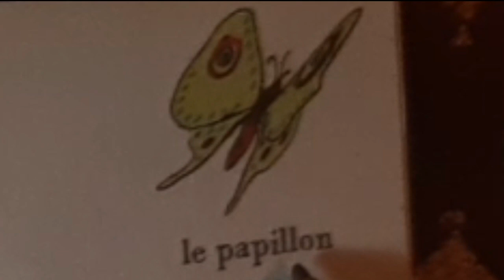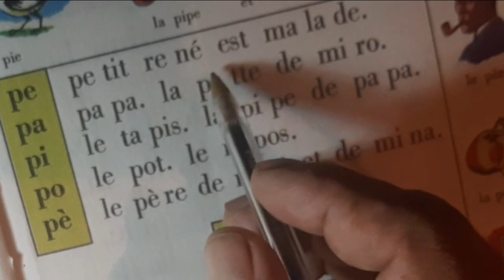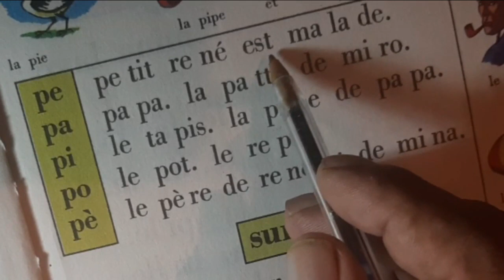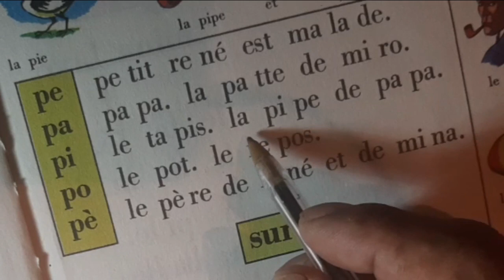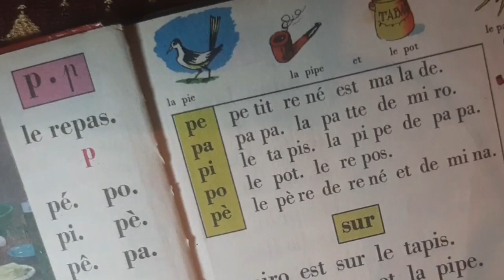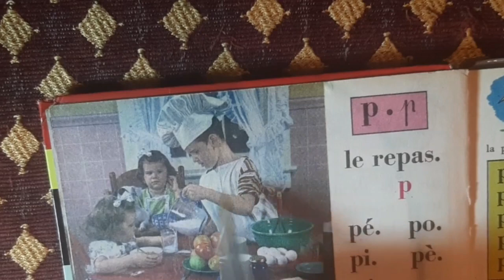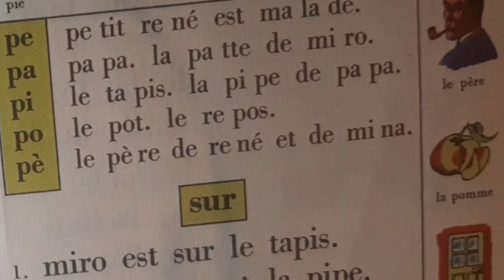الفرنسية للمبتدئين 14